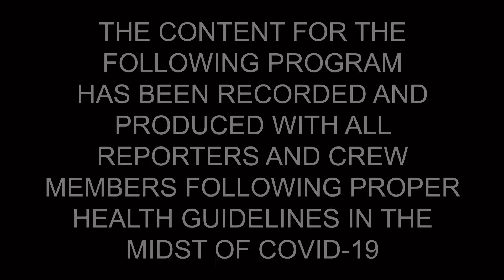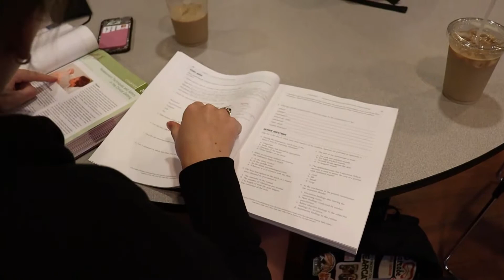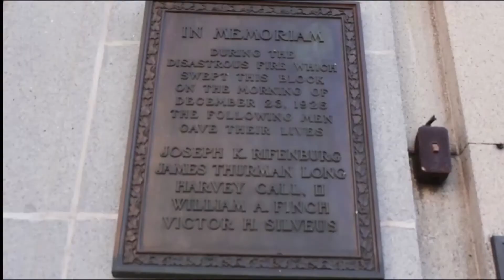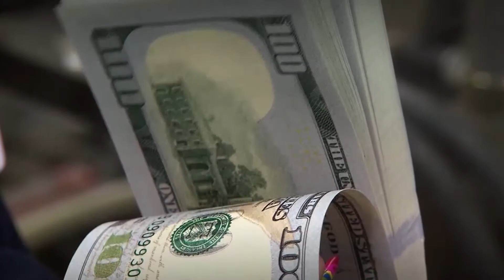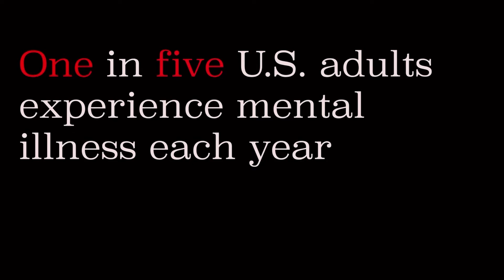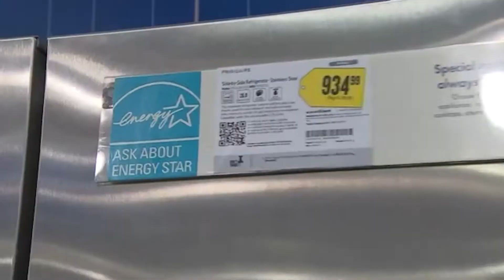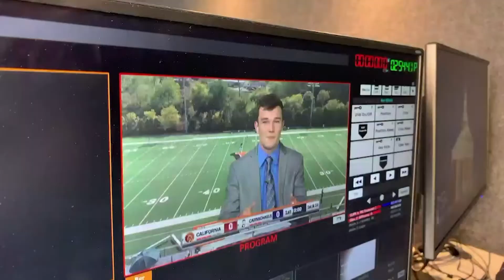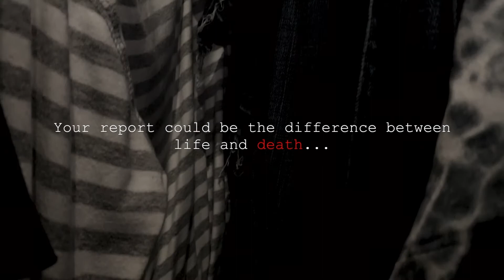The Newscast- September 7th 2021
Join Caleb Yauger, Gwyn Napier, Tanner Cyprowski, and Bruce Davidson as we have our first Newscast of the semester!